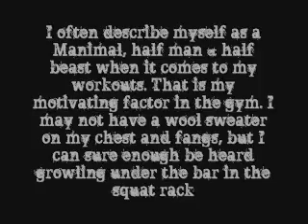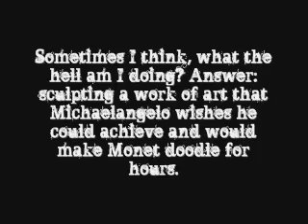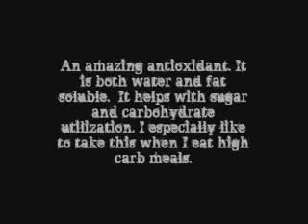TheStiffmeister: My Dream Universal Stack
it is a possible contest of what is your Ideal/Dream stack by Universal Nutrition who makes Animal Pak, Animal Pump, Animal Test, and other bodybuilding products.  I made a post and this video to go with it.  Hopefully it goes in my favor and I win this stack.  I love bodybuilding and taking myself to new levels.